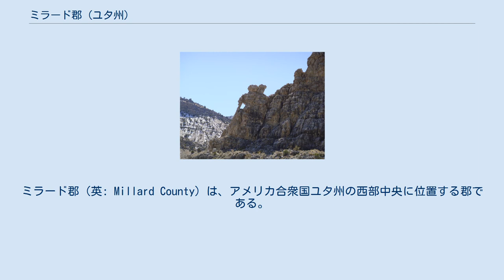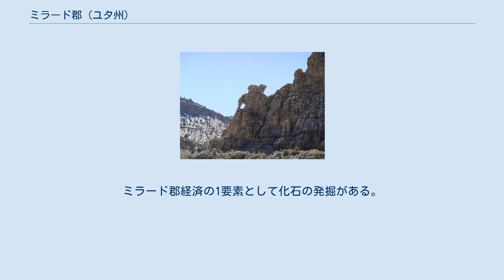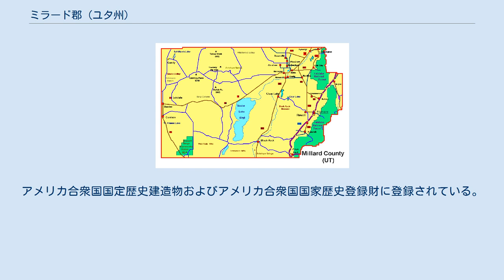ミラード郡 (ユタ州)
ミラード郡（英: Millard County）は、アメリカ合衆国ユタ州の西部中央に位置する郡である。
2010年国勢調査での人口は12,503人であり、2000年の12,405人から0.8%増加した。
郡庁所在地はフィルモア（人口2,435人）であり、同郡で人口最大の都市はデルタである（人口3,436人。1852年に設立され、郡名は第13代アメリカ合衆国大統領ミラード・フィルモアに因んで名付けられた。 アメリカ合衆国国勢調査局に拠れば、郡域全面積は6,828平方マイル (17,684 km2)であり、このうち陸地は6,589平方マイル (17,066 km2)、水域は239平方マイル (620 km2)で水域率は3.50％である。セビア砂漠が郡内領域の大半を占めており、古代（更新世）のボンネビル湖の湖底である。
郡の中央近くにセビア湖があり、ボンネビル湖のほとんど干上がった名残となっている。
地域の縁には山脈があって美しい樹木で覆われており、低地の砂漠と対照をなしている。
郡の東側境界となっている特にパーバント山脈には美しい森がある。
その麓にはフィルモアなど農業を営む町がある。
この盆地の中央を流れるセビア川の岸から数マイルにデルタの町がある。
 象の岩 以下は2000年の国勢調査による人口統計データである。
 ミラード郡は投資と新事業を奨励している。
ミラード郡経済の1要素として化石の発掘がある。
三葉虫の化石がデルタの西地域で比較的多く出土する。
ここは中期カンブリア紀のウィーラー・シェイルの一部である。
 ミラード郡経済の15％は農業から上げられている。
 ウィラード郡は藁葺きの家であるアースシップなど環境に優しく維持可能な家屋を建設するのを容易にしようと務めている。
 トパーズ強制収容所 郡内の詳細 トパーズ戦争移住センターは第二次世界大戦時の日本人強制収容所であり、敷地面積は19,800エーカー (80 km²)、デルタの西15マイル (24 km) にある。
この場所は公開されており、北西隅に記念碑がある。
アメリカ合衆国国定歴史建造物およびアメリカ合衆国国家歴史登録財に登録されている。